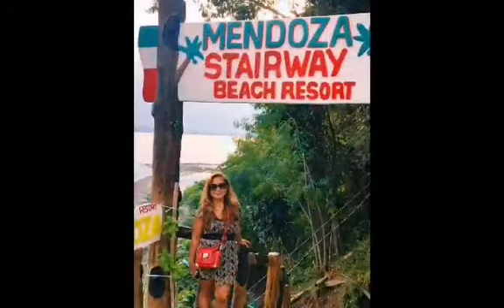👉👉Escapade BASIAO AND BALARING IVISAN , CAPIZ 🇵🇭🇵🇭🇵🇭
awesome place to visit..
RBM BEACH